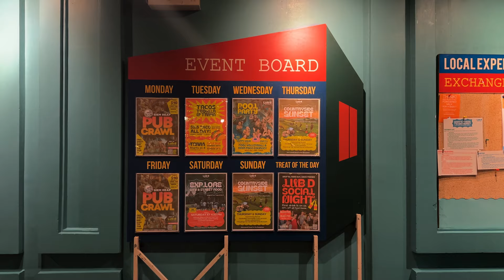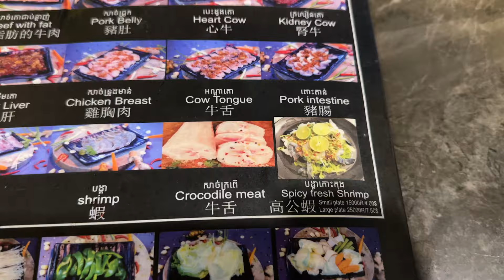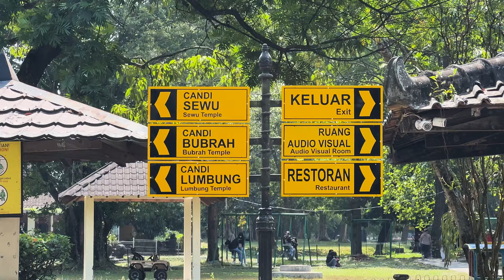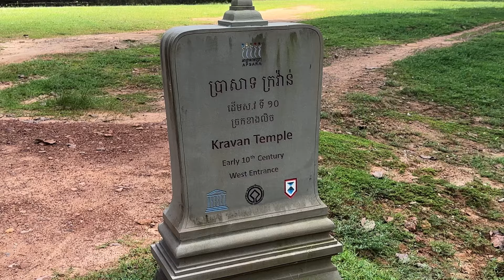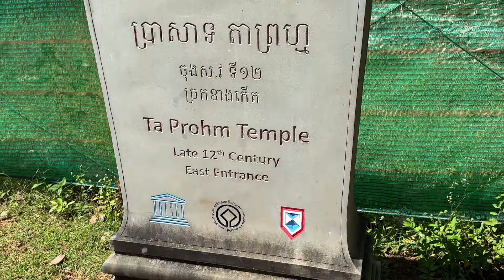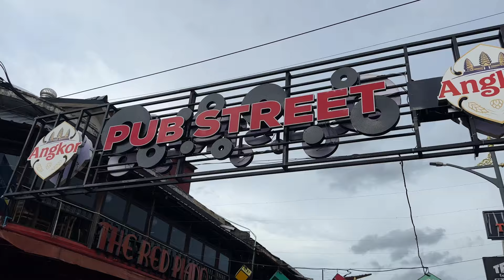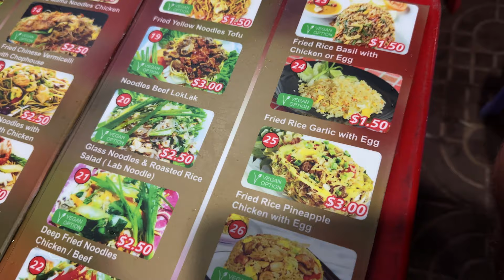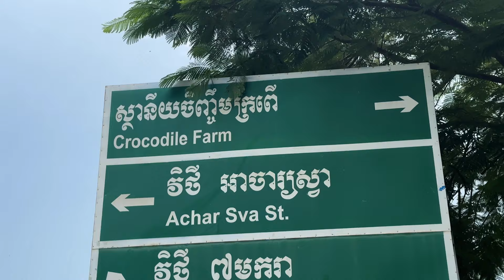The Hottest Place On Earth Is A Real Life Temple Run 🇰🇭 Visiting The Temples In Siem Reap | Vlog #26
After our time relaxing on the beaches of Koh Rong, we took the ferry back to the mainland and headed north to our final destination in Cambodia, Siem Reap.

We visited Angkor Wat (aka the hottest place on earth), and spent some time exploring the temples in the complex and had a wander around the city, exploring the markets and visiting Pub Street, before finally leaving for Bangkok.

See our adventures:
00:00 Intro
00:45 Arrving in Siem Reap
03:11 BBQ Dinner
06:05 Angkor Wat
09:20 Kravan Temple
11:23 Banteay Kdei Temple
13:15 Ta Prohm Temple
15:24 Markets
17:12 Pub Street
18:50 Leaving Siem Reap
20:22 Mega Bloopers
21:51 Outro